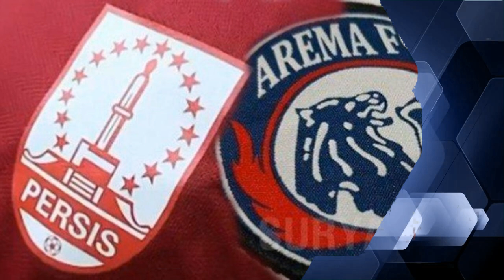Arema FC Tak Gentar Targetkan 3 Poin Lawan Persis Solo di Liga 1 - BERITA AREMA FC 14 MARET 2023